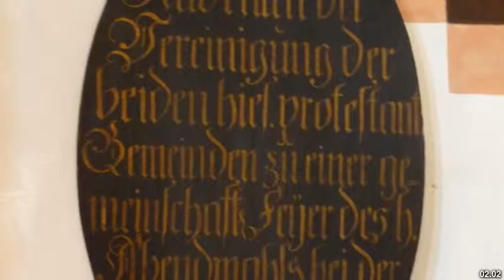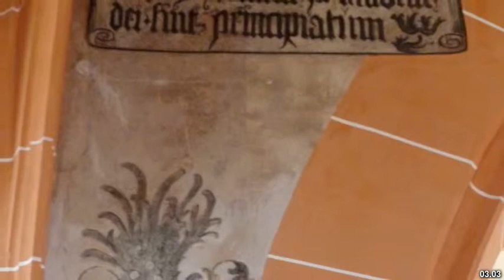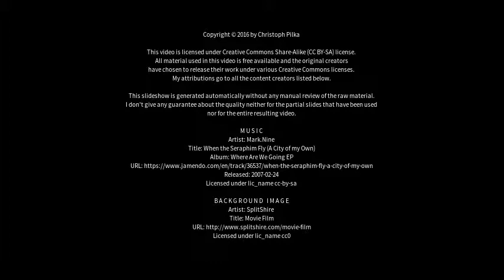Best places to visit